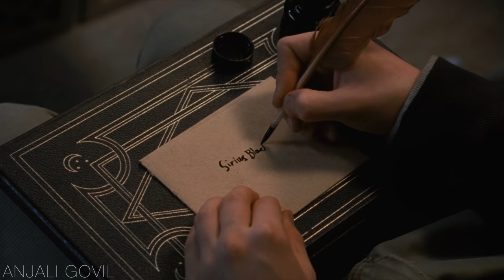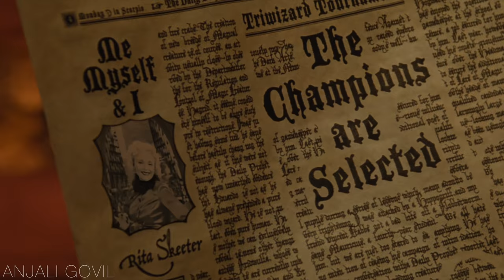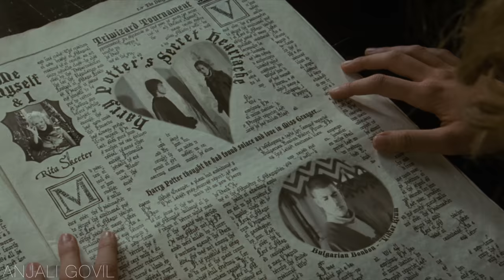Harry Potter and Goblet of Fire | Full Movie | Explained in Hindi